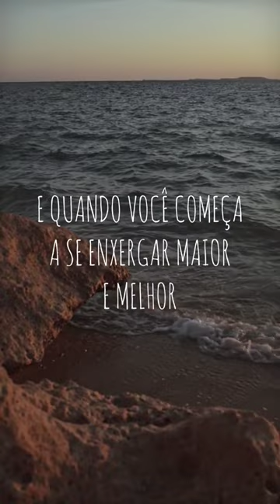Edson Costa - Você é maior do que você se enxerga.